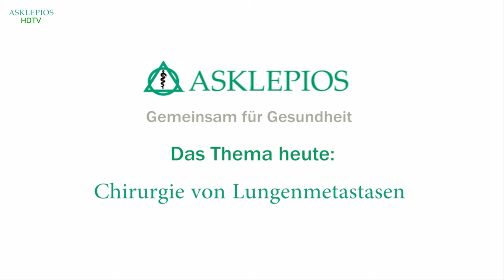Lungenmetastasen durch Operation entfernen | Asklepios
In vielen Fällen lassen sich einzelne Metastasen in der Lunge operativ entfernen. Für welche Patienten sich diese Behandlungsmethode eignet, erklärt Dr. Klaus D. Diemel, Chefarzt der Thoraxchirurgie der Asklepios Klinik Barmbek.